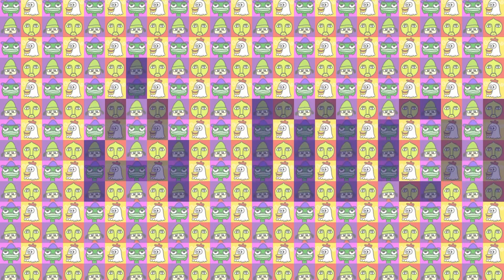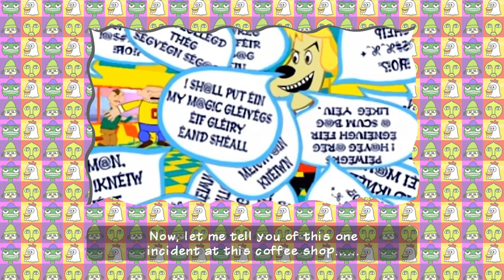Let's Play: Parappa the Rapper: Remastered Part 1: Gotta Learn to Fight and How to Drive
Time for a new Let's Play. But it's not Undertale, not yet.  Before we tackle that game, we'll be covering a title that is more short and sweet, and the best candidate would have to go to the game that kickstarted the rhythm game genre.

We're introduced to Parappa, a rapping dog that is in love with a flower girl named Sunny Funny. And he's gonna have to do what it takes to impress her and try to win her heart. But first, we have to learn how to fight under the teachings of Chop-Chop Master Onion. And then, we have to get our driver's license with the help of Instructor Mooselini.